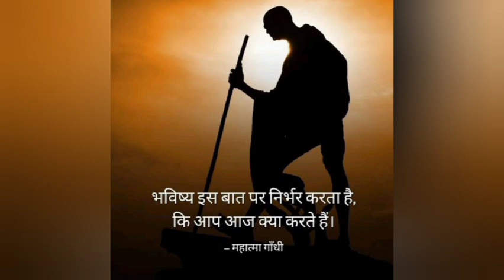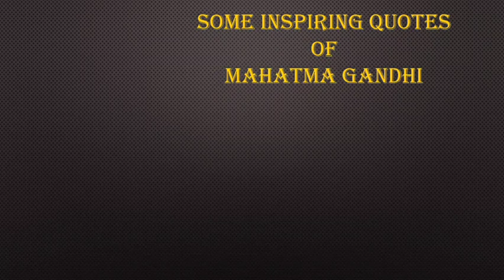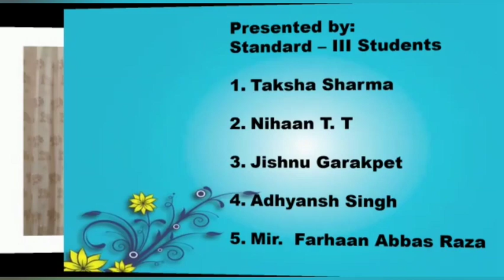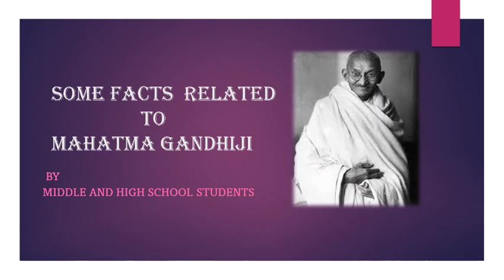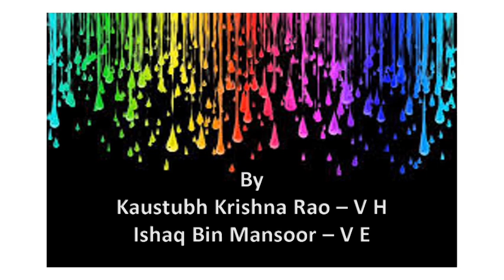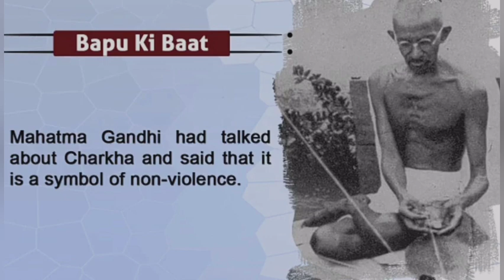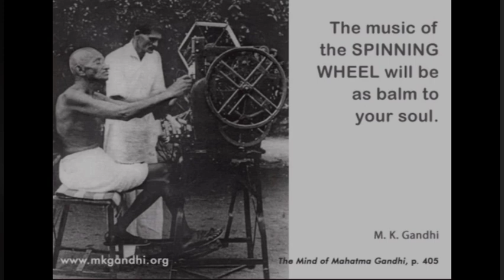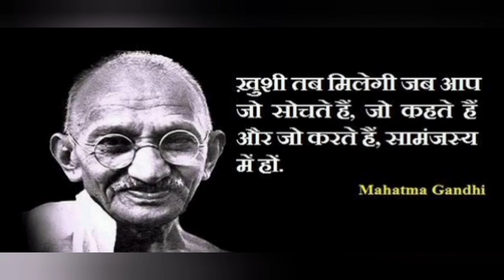Baldwin Boys' High School - Celebrating 153rd Gandhi Jayanti